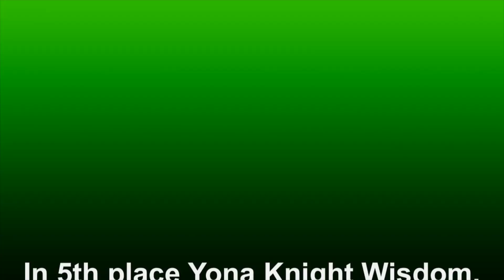About 30 great dives and 5 absolute beauties from the 2014 British Gas National Cup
The best 30 or so dives that I captured at the 2014 british Gas National Cup. My apologies to Sarah Barrow, Oliver Dingley, Matthew Dixon and Georgia Ward who's best dives I missed unfortunately. Plenty of awesome dives to enjoy though. With Olympians Jack Laugher, Tom Daley, Alicia Blagg, Sarah Barrow and some fantastic young and upcoming divers.